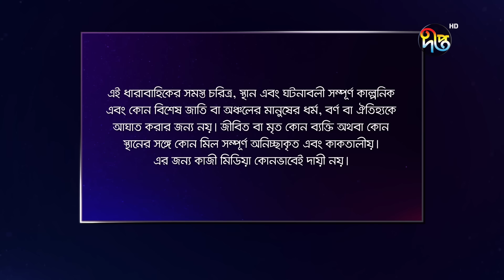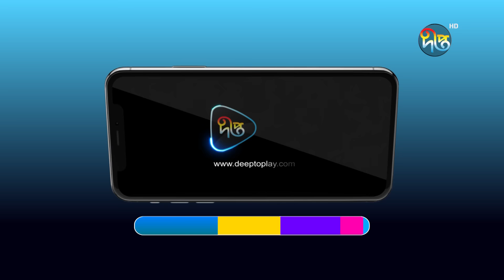Mashrafe Junior | মাশরাফি জুনিয়র | EP 1080 | Golam Farida Chonda | Sazzad Shuman | DeeptoTV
মাশরাফি জুনিয়র

মাশরাফি জুনিয়র | Mashrafe Junior Golam Farida Chonda | DeeptoTV